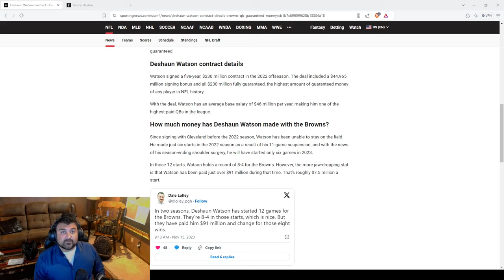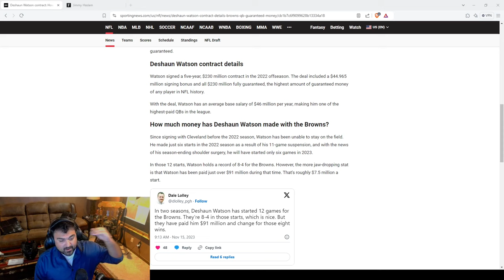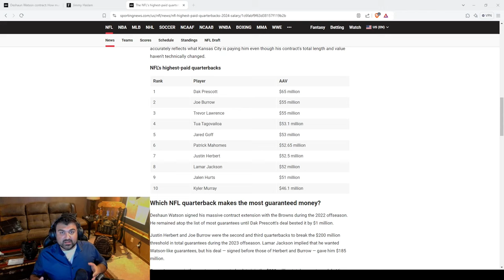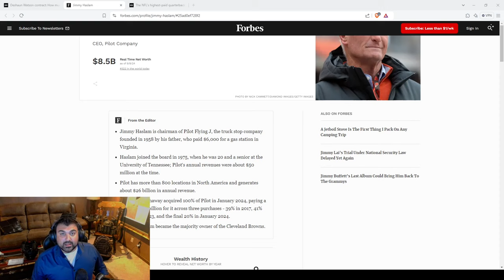Fire Them ALL! The Browns First Game FAILURE!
33-17 is a Failure on so many levels after everything the fans have had to go through in the last 3 years.